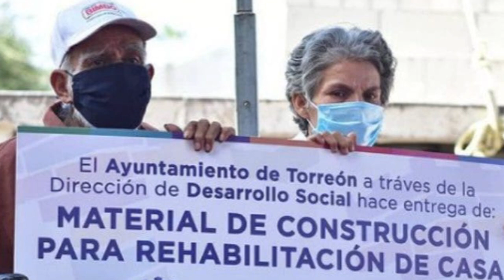Regalan casa a anciano que meses atrás echaron a la calle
Regalan casa a anciano que meses atrás echaron a la calle, esta es su Historia de Vida.